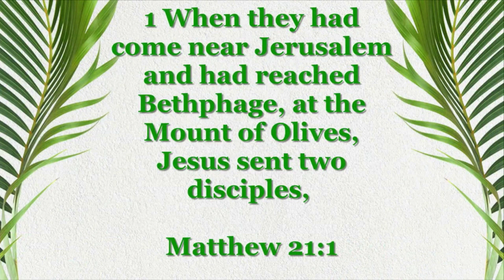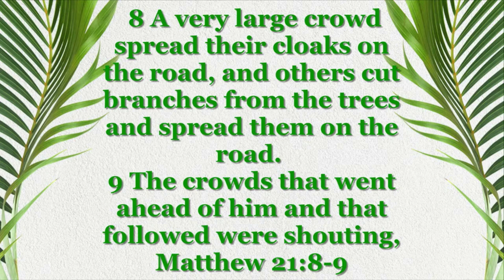Rev. Dr. Jonathan C. Augustine, "To Walk With Jesus" (Sunday, April 2,2023)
Dr. Jay Augustine's Palm Sunday message,  from Matthew 21:1-11, at St. Joseph AME Church.